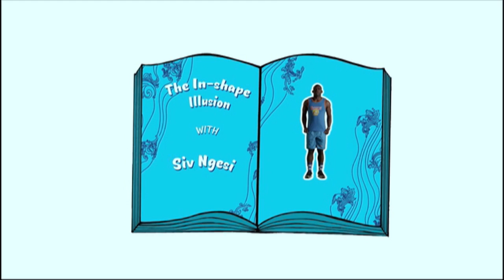Zano | Paul du Toit | Afternoon Express #329 | 23 September 2016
Today’s show is just for the ladies! First up we’ve got house maestro, Zano,he’s collaborated with Black Coffee, Ralf Gum and Riky Rick.
We can’t kick off the weekend without some music so he’ll be performing later on in the show as well.

Then we’re chatting to the rough and tough actor, Paul du Toit
and to top it all off we have fashion expert, Tabello Tibz Motsoane, here to chat about how to find the perfect suit to fit your style.